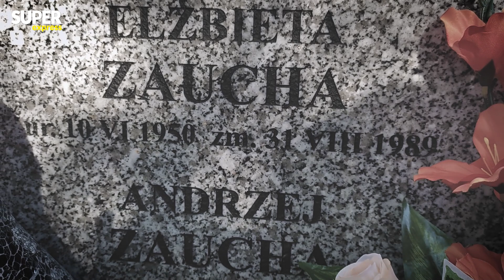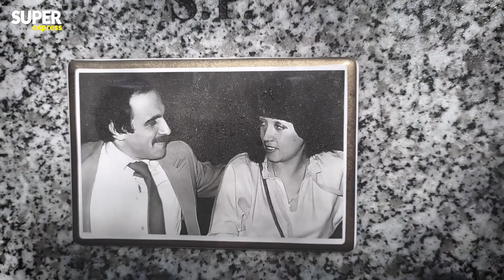Tak wygląda GRÓB Andrzeja Zauchy. Spoczął obok UKOCHANEJ żony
➡ Do dziś jego piosenki nuci cała Polska. Krakowianin Andrzej Zaucha był jednym z najpopularniejszych piosenkarzy przełomu lat 80. i 90. Miał talent i świetlaną przyszłość przed sobą. Błyskotliwą karierę przerwała nagła i tragiczna śmierć. Artysta został zastrzelony przez męża swojej kochanki. Zdradzany mężczyzna oddał w stronę piosenkarza aż osiem strzałów.